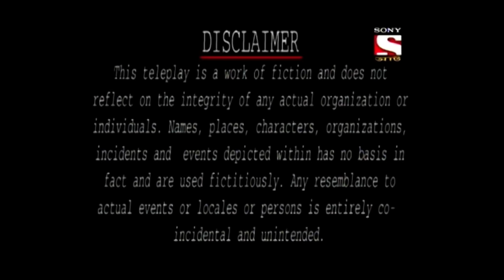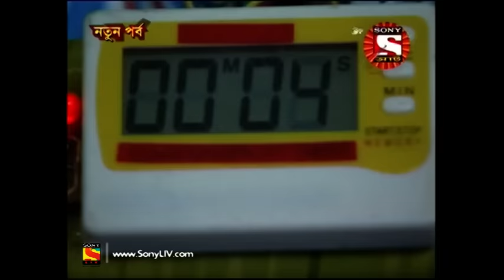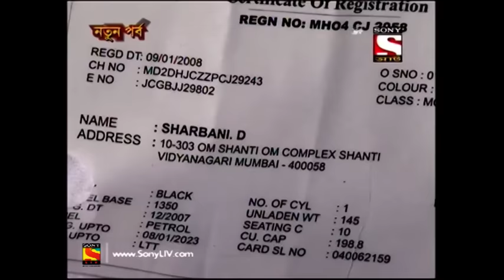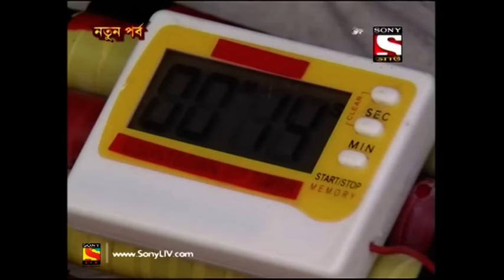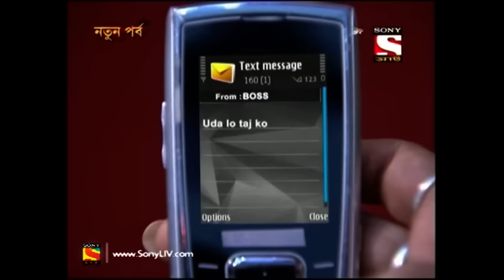CID(Bengali) - Full Episode 637 - 12th August, 2018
Episode 637:  The Bomb
A random call from a woman, leads the CID to a residency building, just to discover that there is a bomb hidden somewhere. Who has placed it? Why? Find all your answers in tonight's episode of CID.

When the CID team finds a body underwater, the only trail is that the body is covered with paint. With this much lead watch how the CID team solves this case!